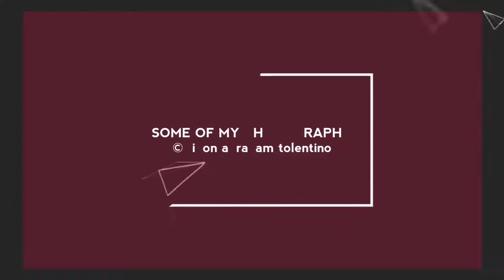Some of my photography